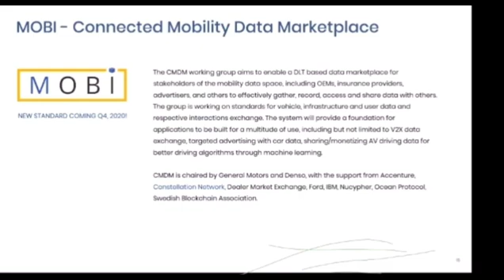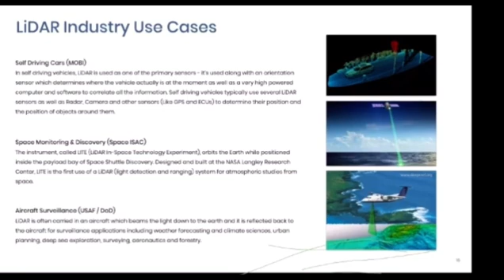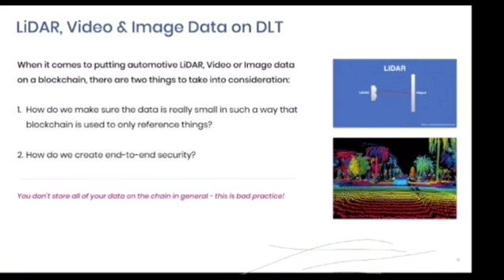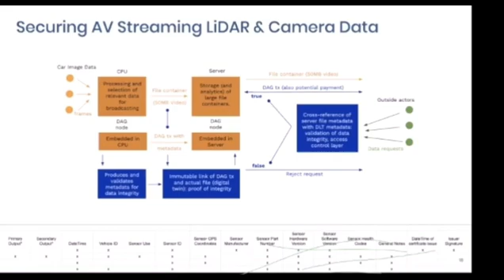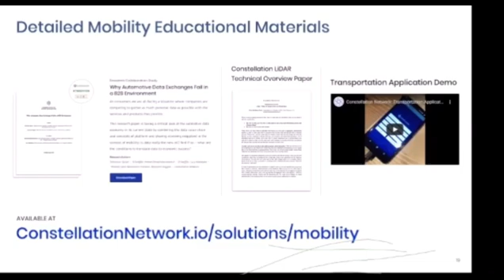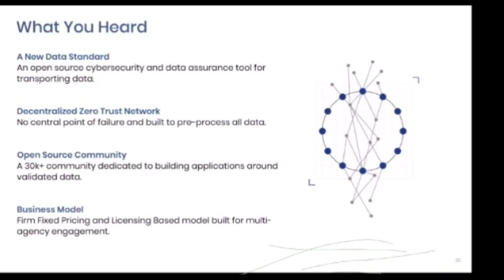CONSTELLATION DAG: STANDARD Of Communication For Autonomous Cars Mobility Open Blockchain Initiative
The Constellation DAG Network, a decentralized network providing seamless
communication between big data infrastructure and the blockchain world, has
made significant progress in its work with industry leaders like Ford and GM
in developing a common standard of communication for the autonomous cars of
the near future, as part of the Mobility Open Blockchain Initiative (MOBI).

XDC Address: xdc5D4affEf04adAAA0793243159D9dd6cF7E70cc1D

XLM Address: GDQP2KPQGKIHYJGXNUIYOMHARUARCA7DJT5FO2FFOOKY3B2WSQHG4W37

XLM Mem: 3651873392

XRP Address: rw2ciyaNshpHe7bCHo4bRWq6pqqynnWKQg

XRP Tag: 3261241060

ALGO Address: HMO53JUBVBFHWXPL55CMDZ63IWDFQ7LGEOWGS2GMPFQS4WDKDTPMQMYVTI